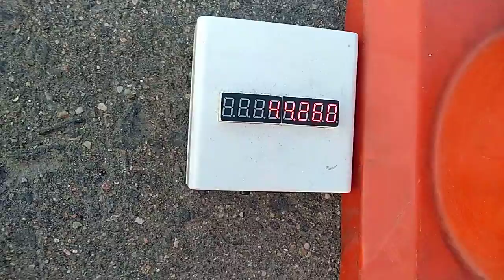2019Мотоджихад_Етап1 / Nasevich Konstantin / Minsk BY / m1nsk 125 / 44:26